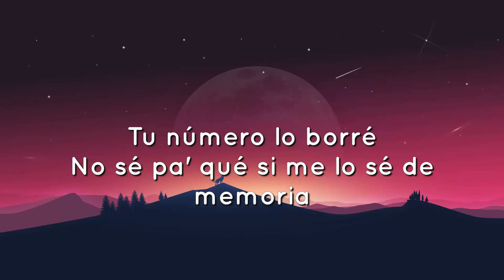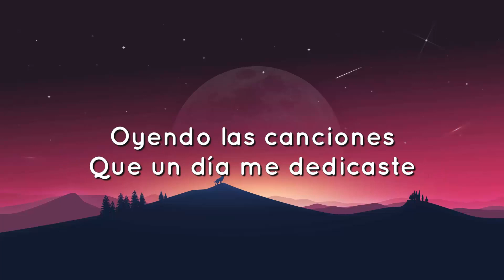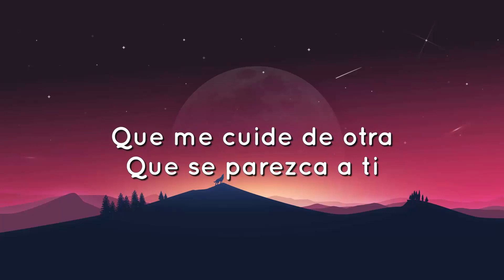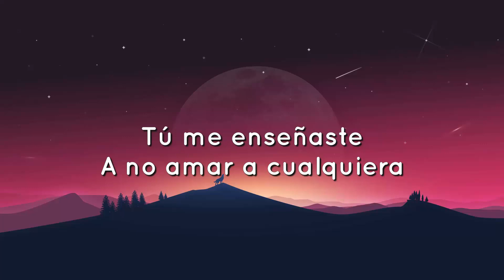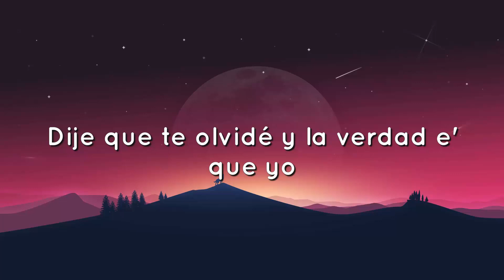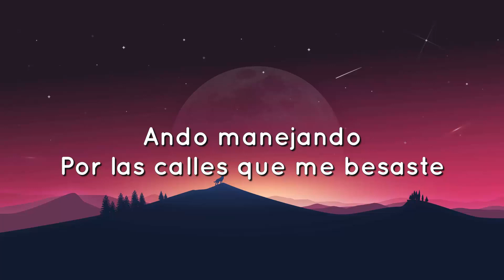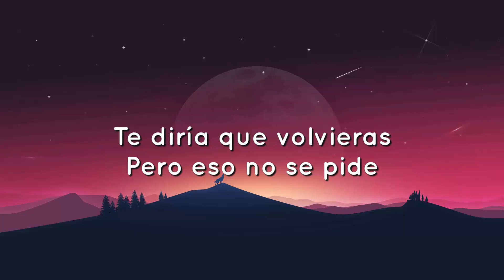🟠 Manuel Turizo - La Bachata (Letra/Lyrics)